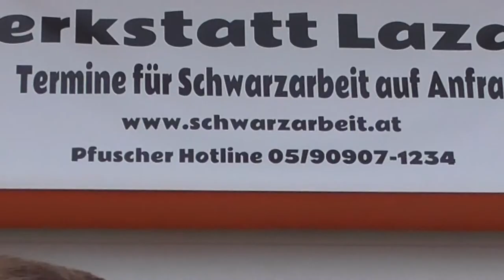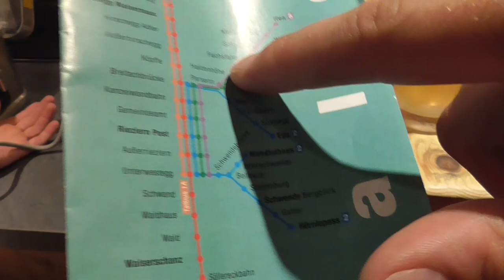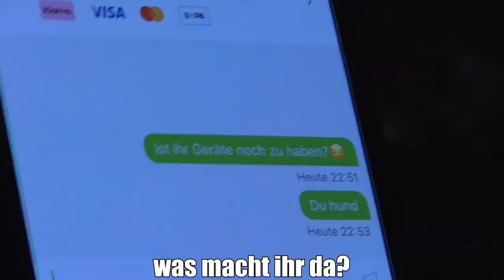SCHWARZARBEIT & WUNDERVOLLE KREATUREN | ÖSTERREICH VLOG 6 #5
▬▬▬▬▬▬▬▬ INFO ▬▬▬▬▬▬▬▬

Ulli hat einfach schöne Haare